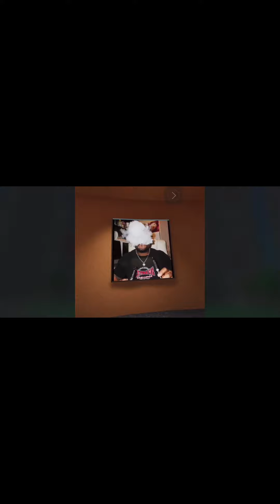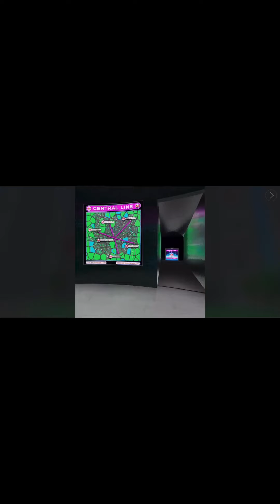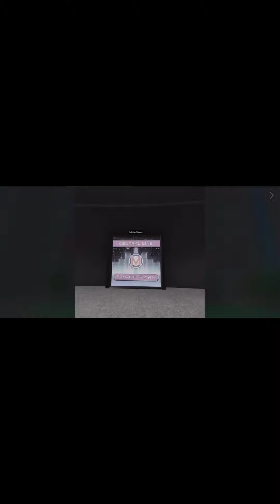Riding in the Metro inside the infiniverse/Multiverse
Taking a trip on the new metro inside the infiniverse.   Also taking a look at my Mania exotics gallery and a couple of properties in the area.